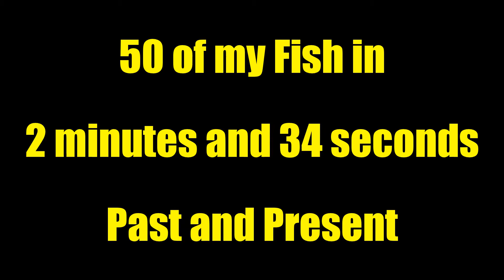CRAZY FISH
Fish tank video of some of the species I've kept over the last 5 years. many of these fish I'm still keeping and others I've either sold or gave away.  Video contains many Cichlids, Tetras, Plecos, Catfish, Gobies and more.  I'm currently maintaining 15 fish tanks.

28. Cherry Barb

50. Red Empire Goby Female